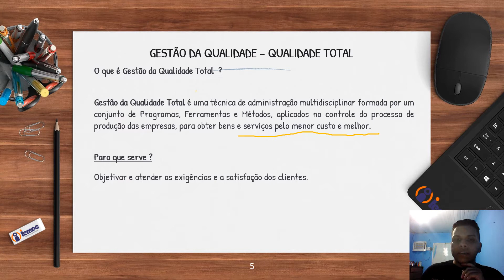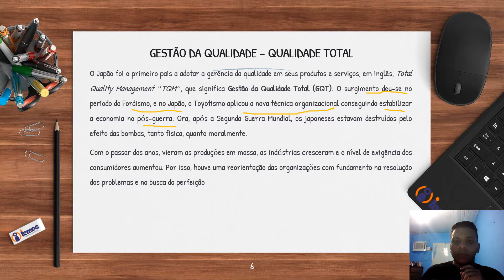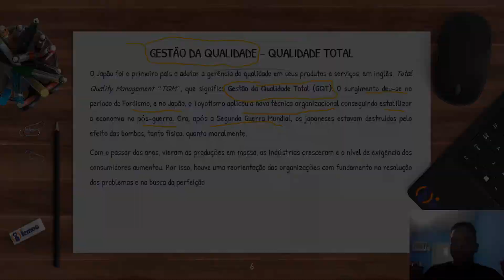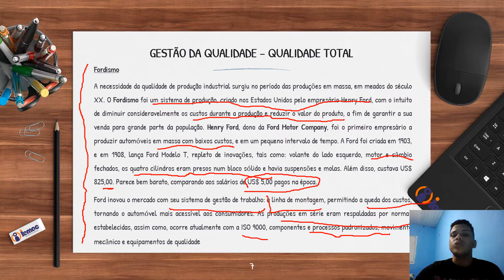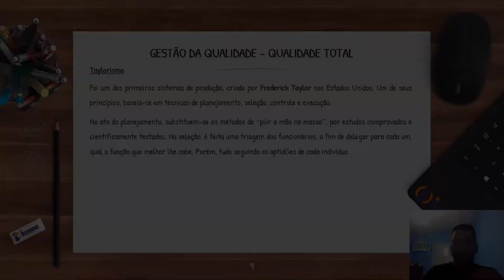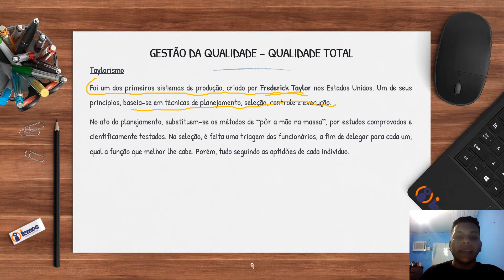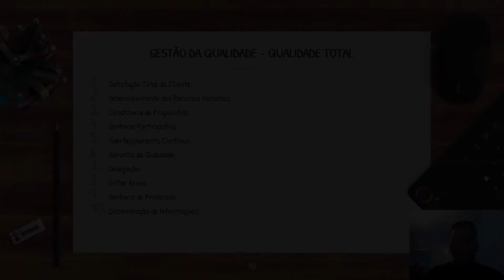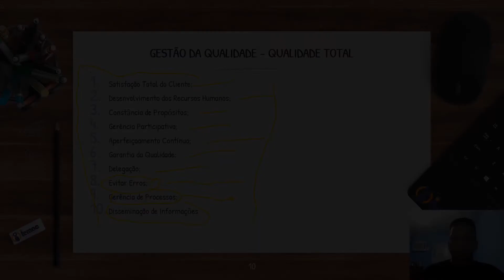Disciplina: Gestão da Produção e Logística - Aula 3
O Material de Apoio desta Aula, está no Portal do Aluno.

Favor, seguir as Orientações do Professor.